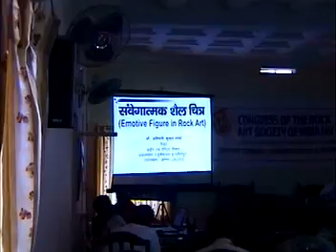Dr.V.T.Ingole presentation on New Discovery of Cave Painting Dharul MP 3.mpg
A group of freelance scientists led by Dr. Vijay ingole from Amravati comprising Mr. Padmakar Lad, Mr. Shirishkumar Patil, Mr. Dnyaneswar Damahe and Mr. Pradeep Hirurkar with help of local people Suresh Ewanate & Ashok Kumbhare . has been discovered a cave painting in Dharul village  Tapti valley deep inside the Satpura mountain range in Madhya Pradesh. From the style and color of the painting (like Bhimbetka) it appears that these cave paintings might be more than 15000 years old (upper Paleolithic).Vijay T. Ingole was born in Amravati, Maharashtra, India in 1947. He received his
B.E. (GCOE Amravati) in 67, M. Tech. (VRCE, Nagpur) in 70, & Ph.D. under the able guidance of Dr. A.A. Ghatol in 98. He worked with m/s Crompton Greaves Ltd, Mumbai as Chief Design Engineer for 12 yrs. He worked as a consultant as Electronic Product Designer for various industries in Mumbai for more than 16 yrs. He became a Professor & Head of Dept. of Electronics & Telecomm. in College of Engineering, Badnera. He was the Principal of Pune Institute of
Computer Technology, Pune. Presently he is the Principal of Prof. Ram Meghe Institute of Technology & Research (Fmrly College of Engineering, Badnera), Amravati. He was a member of the first Info. Tech. Committee of Govt. of Maharashtra, India in 1999. He is a Senior Member of IEEE (USA), Fellow of Institution of Electronics & Telecomm. Engineers (IETE), Fellow of Institution of Engineers (India), and former Chairman, IETE Amravati Local Center, Life
Member of ISTE, Life member of Association of Indian Earthquake technology,Life member of Association of Physics Teachers. He is an alumnus of Indian Institute of Management (IIM), Ahemadabad & NITIE, Mumbai. He has been associated with Pune University and Amravati University in various committees.He is an approved research guide for Ph.D. in SGB Amravati University, Shivaji  University Kolhapur, and Bharati Vidyapith Pune. He has number of students
pursuing research and five research students have been awarded Ph.D. He has to his credit more than 30 papers in International and national journals,